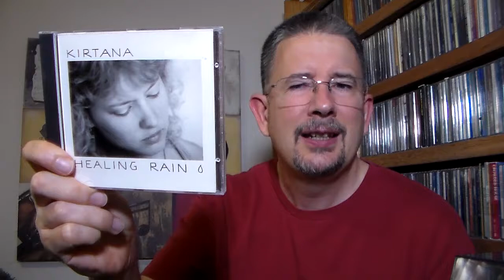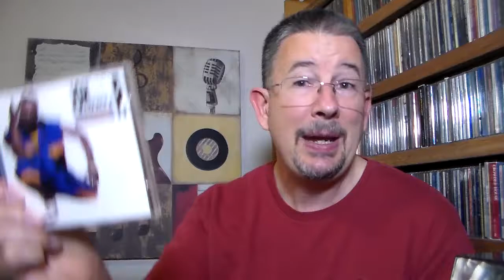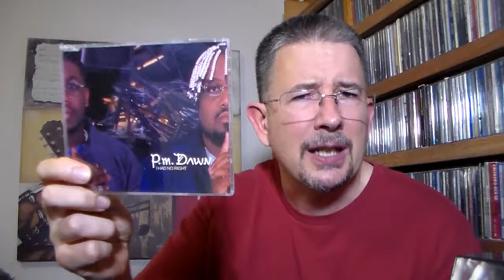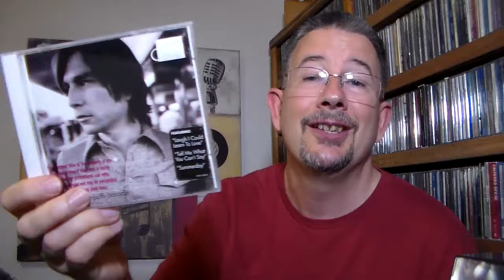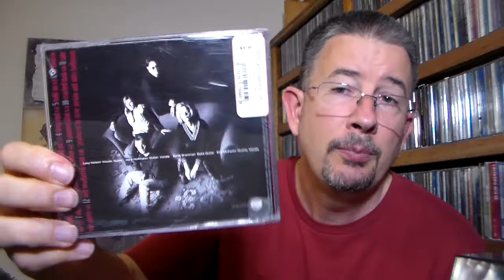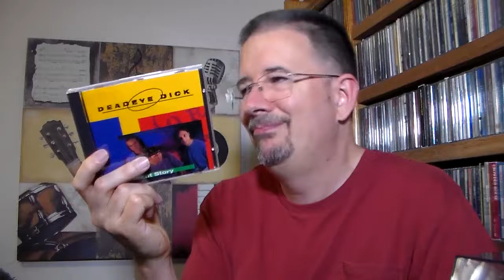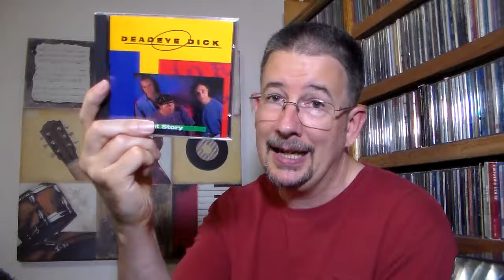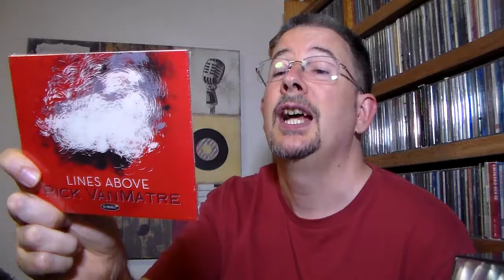Bargain Bag: September 2019 - THP 2.44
Skip's may be gone, but Bargain Bag lives on.  Enjoy the latest treasure hunt (and CD review)!